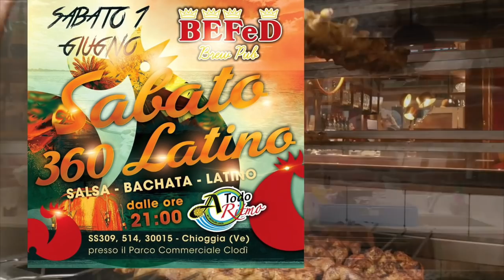METEO BROLLO: OGGI MALTEMPO, VENTO, PIOGGIA E FREDDO, MA IL WEEKEND SARÀ POSITIVO